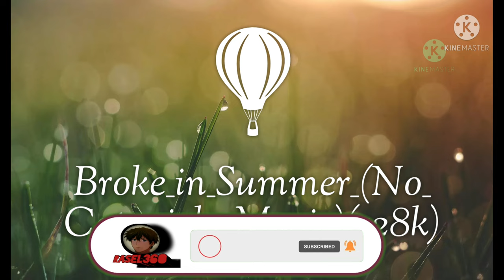Background music, no copiright music.rasel360,watching viedeo game with music,FREE fire game.